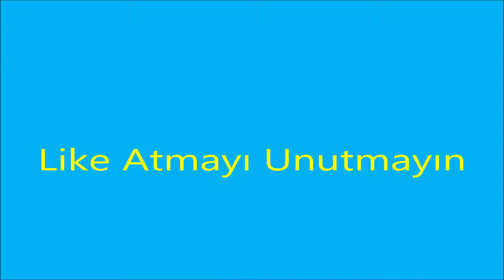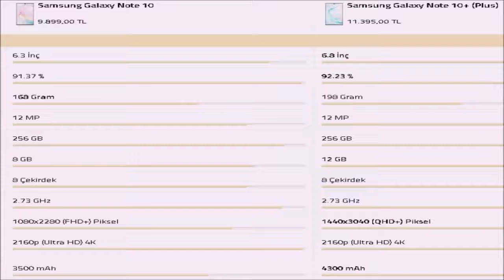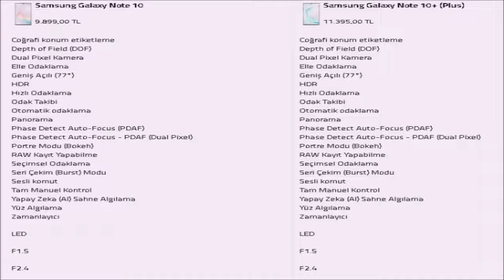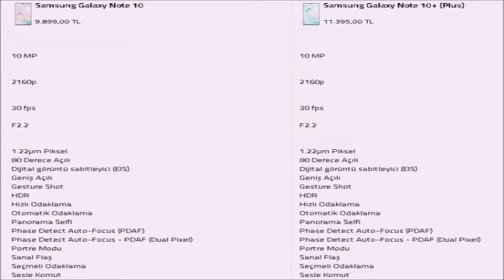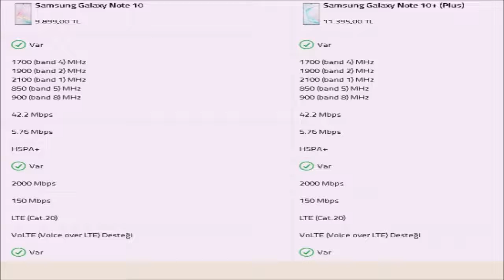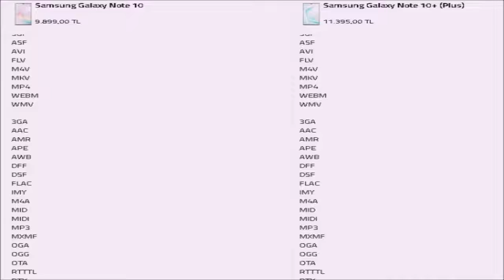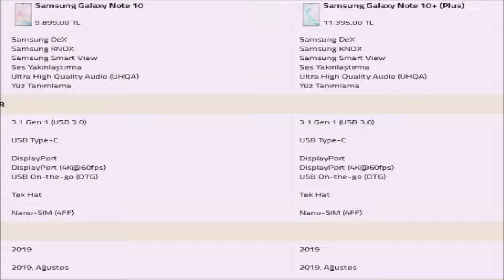Samsung Galaxy Note 10 - Samsung Galaxy Note 10+ (Plus) Karşılaştırması